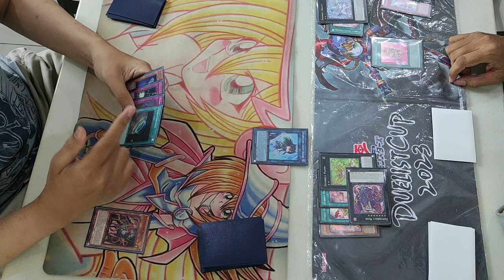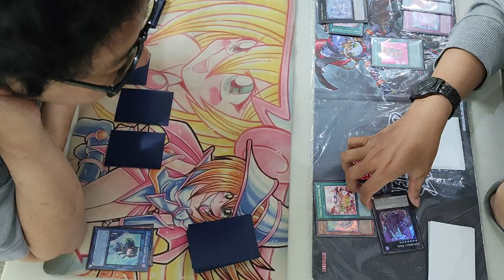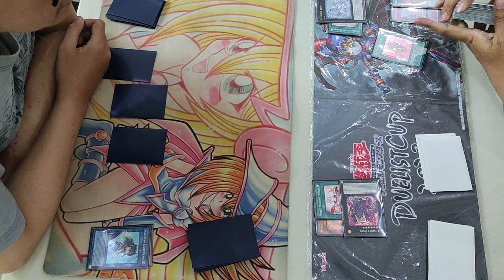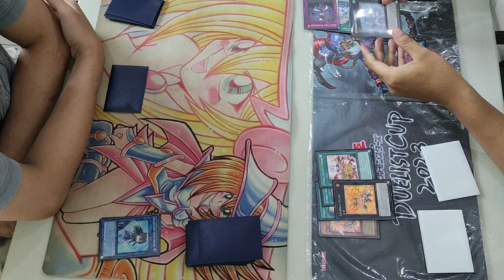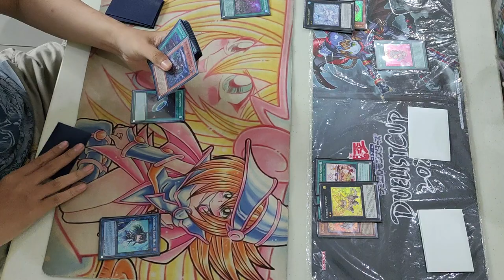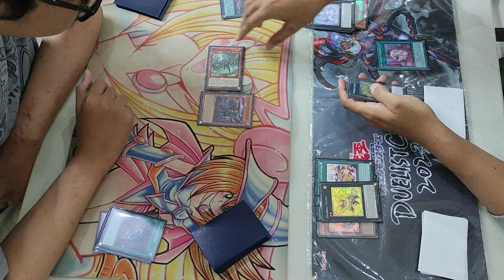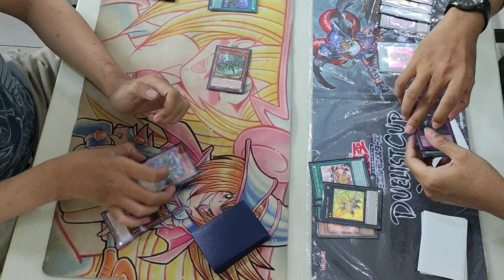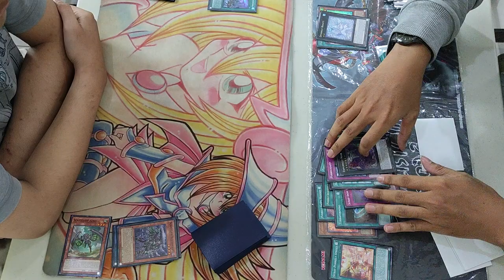[ YGODAY AE BO1 Format ] SCARECLAW VS PURRELY 10 Dec 2023